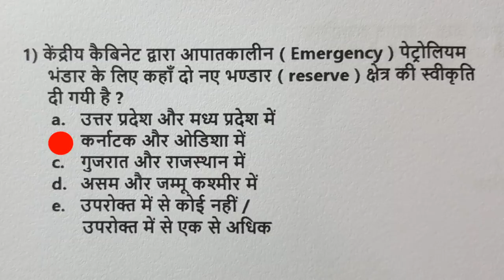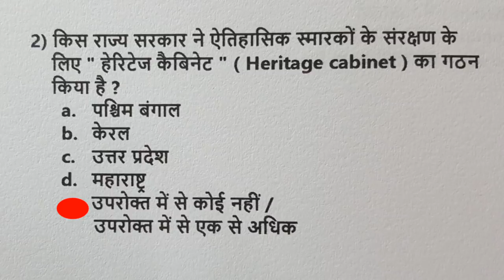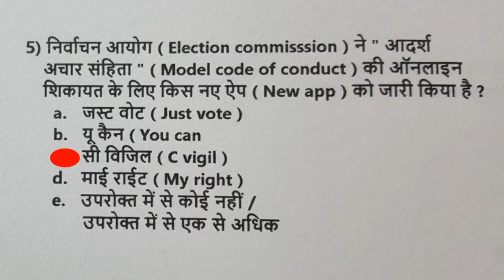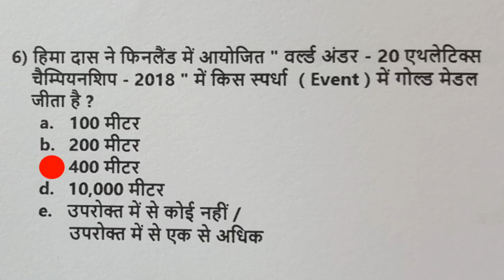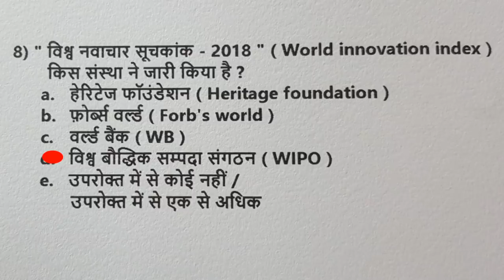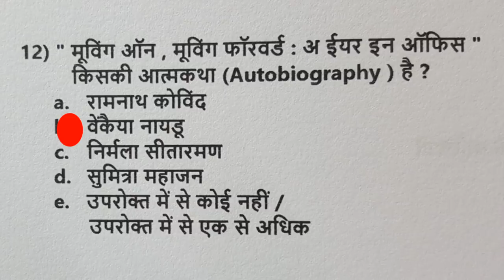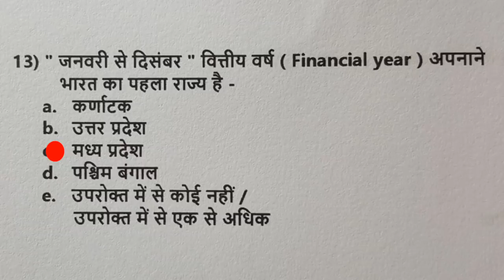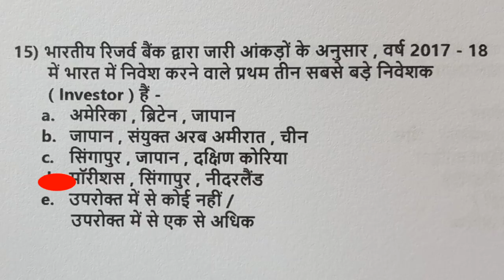BPSC || Current affairs || शानदार करेंट questions || ( 80 )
Dear students !  इस एपिसोड में करेंट अफेयर्स के शानदार प्रश्न आपको देखने को मिलेंगे |  अगर आप इस 15 questions में 11 plus करते हैं तो आपकी करेन्ट अफेयर्स पे तैयारी बहुत अच्छी है | ये एपिसोड डेली आपको मिलेंगे |